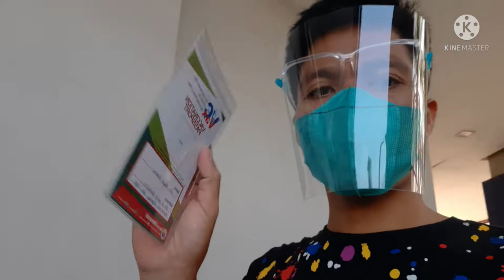2nd dose Vaccine Pfizer Astrodome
Ayon Guys pwd na mka gala🤣✌